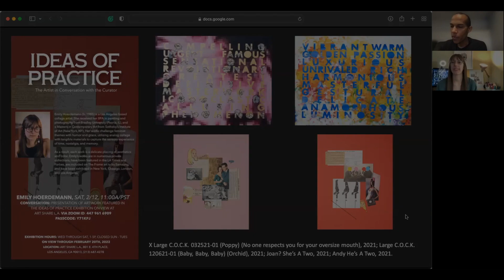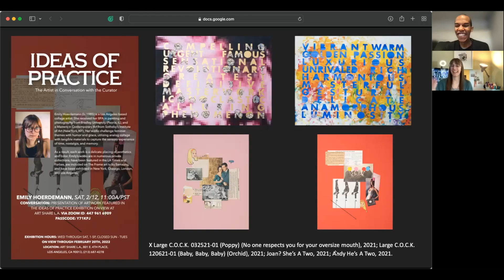The Artist in Conversation with The Curator: Emily Hoerdemann with Badir McCleary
Emily Hoerdemann (b. 1985) is a Los Angeles based collage artist. She received her BFA in painting and photography from Bradley University (Peoria, IL), and a Masters in Contemporary Art from Sotheby’s Institute of Art (New York, NY). Her works challenge feminist themes with humor and grace, utilizing analog collages with tangible materials to capture the sensory experience of time, nostalgia, and memory. As a result, each work is a delicate placing of aesthetics and color. Emily’s works are in numerous private collections, have been featured in the LA Times and Forbes, are included on The Frame art tv by Samsung, and have been exhibited in New York, Chicago, London, and Los Angeles.